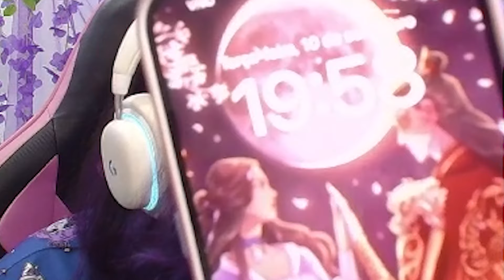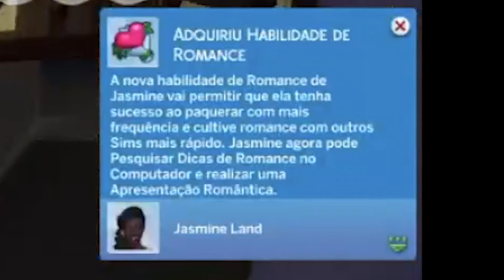DEIXEI A VALDISNEYA SOZINHA POR 1 HORA E DEU BAGUNÇA!!! 😩 | 100 Bebês Disney #66